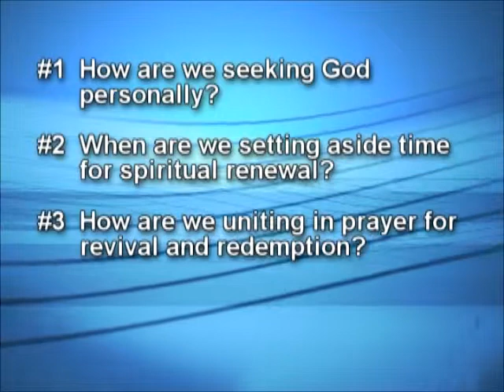2 9 14 Revival Report #72